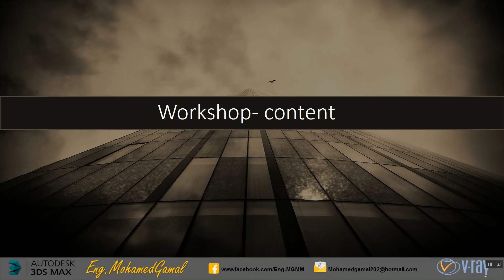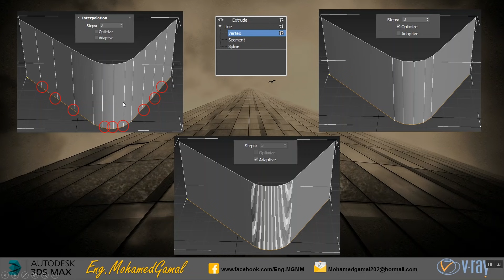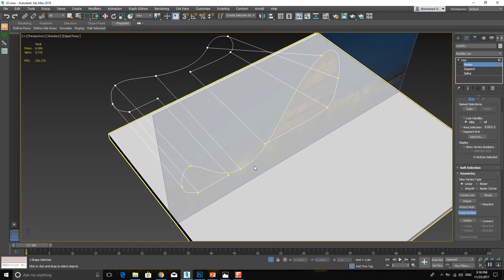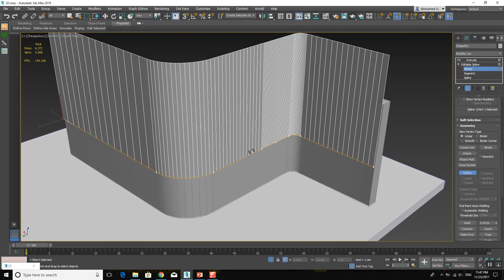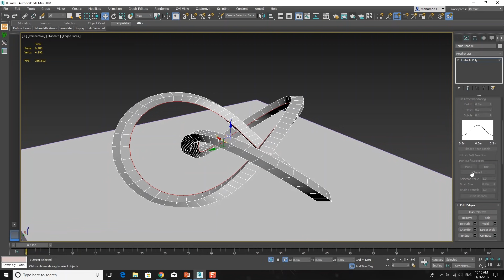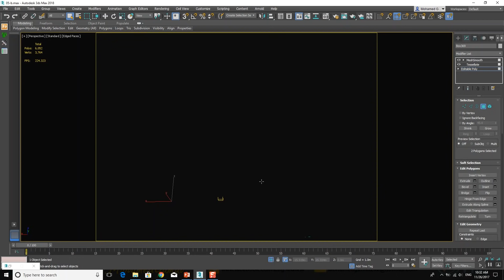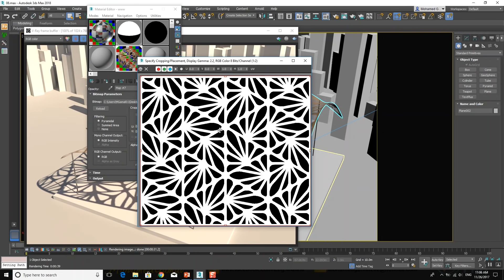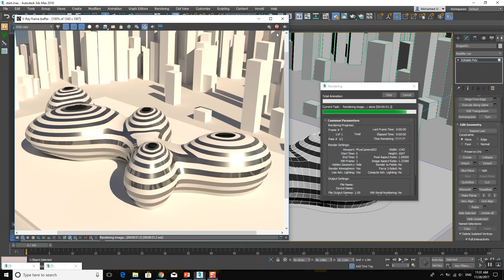Organic Modeling techniques in 3dsmax (Arabic)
How to model organic models using different techniques in 3Ds max